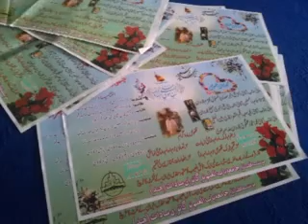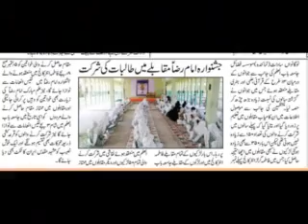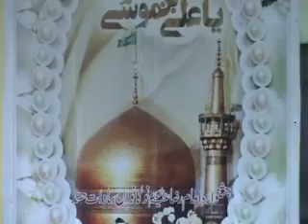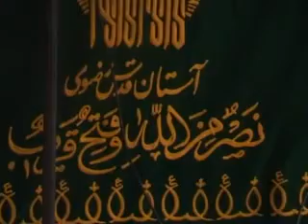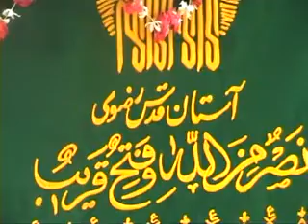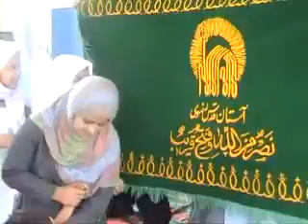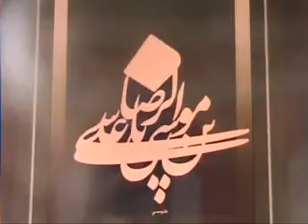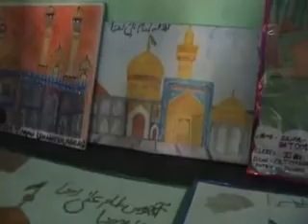imam reza as festival 2014.flv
جشنواره امام رضا ع 2014 موسسه فضائل نوگانوان سادات هندimam reza as festival 2014 nowganwan sadat india